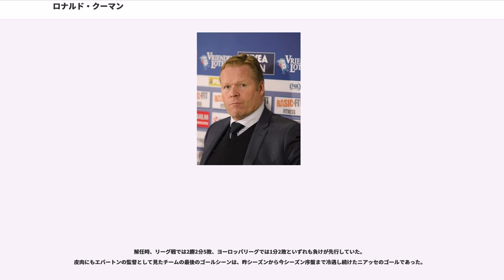ロナルド・クーマン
ロナルド・クーマン（Ronald Koeman、1963年3月21日 - ）は、オランダ・北ホラント州ザーンダム出身の元サッカー選手。サッカー指導者。選手時代のポジションはディフェンダー（DF）。現在はサッカーオランダ代表の監督を務めている。実父はサッカー選手のマルティン・クーマン。実兄は元サッカー選手でサッカー指導者のエルウィン・クーマン。

1980年にFCフローニンゲンでキャリアをスタート。1983年にはアヤックスへ移籍し、正確なボールコントロールと得点能力の高さを発揮すると、ヨーロッパを代表するリベロと称された。1984-85シーズンにはリーグ優勝を果たし、1986年にはPSVアイントホーフェンへ移籍。在籍した3シーズン全てでリーグ優勝を果たし、他にもカップ優勝2回、チャンピオンズカップ優勝をも果たし、中心選手として活躍をみせた。

1989年にはその活躍が評価され、ヨハン・クライフ率いるFCバルセロナに移籍し、在籍期間を通してセットプレーのプレースキッカーを担当、バルセロナ在籍6シーズンのうち4シーズンで10得点以上を記録した。バルセロナ在籍中には「エル・ドリーム・チーム ("El Dream Team")」の一員としてリーガ4連覇を達成するとともに、バルセロナ史上初のUEFAチャンピオンズリーグ優勝にも貢献し、イタリア・セリエAのサンプドリアとの決勝戦では延長後半10分に決勝点となるミドルシュートを叩き込んでバルセロナに初のチャンピオンズカップ優勝をもたらした。

1995年にフェイエノールトへ移籍し、2シーズン在籍した後に引退した。DFでありながら通算193得点を決めた（DFとしてはパサレラの182得点を凌ぎ、史上最多である）。

1983年にスウェーデン代表との親善試合で代表デビューを飾った。オランダは1984年のユーロ、1986年ワールドカップの出場権を逃すが、EURO1988での優勝に貢献したほか、1990年の1990 FIFAワールドカップ、1992年のUEFA EURO '92、1994年のアメリカW杯にそれぞれ出場し、攻守の要としてチームを支えた。代表では78試合に出場14得点を記録した。

2005-06シーズンのUEFAチャンピオンズリーグではSLベンフィカの監督として前年度覇者のリヴァプールFCを破るなど、チームの上位進出に貢献した。準々決勝では本大会の優勝チームとなるフランク・ライカールト監督の率いるFCバルセロナに敗れるも、カンプ・ノウでの第2戦ではバルセロニスタからの拍手に迎えられて古巣への凱旋を果たした。

2006-07シーズンにはエールディビジのPSVアイントホーフェンの監督に就任した。アヤックスやAZアルクマールとの優勝争いを制し、1年目にしてリーグ優勝を果たした。

2007-08シーズンのシーズン中、2007年10月にバレンシアCFから監督就任のオファーを受け、PSVがこれを認めたためにシーズン序盤にして移籍することが決定した。

バレンシアの監督への就任後早々に、従来の中心選手であったアングーロ、カニサレス、アルベルダのベテラン3選手を戦力外にするなどチームの改革に乗り出したが、クラブは低迷を続けた。コパ・デル・レイは制したものの就任後24試合でわずか4勝という成績で、4月20日のアスレティック・ビルバオ戦の1－5のスコアで大敗をすると、翌21日に解任が決定された。

バレンシアの監督のオファーは、同じリーガ・エスパニョーラのFCバルセロナの監督就任へ向けたキャリアアップのために受けたとされるが、バレンシアでの失敗によりこれが難しくなったとして、バレンシアの選手に対する批判を展開した。こうした言動は問題視され、クーマンの人間性に対する評判を損なうことになった。

2009-10シーズンは前年度にルイ・ファン・ハール監督の下で28年ぶりにエールディヴィジを制したAZアルクマールを指揮。2009年7月、オランダのスーパーカップであるヨハン・クライフ・スハールでSCヘーレンフェーンと対戦し、5-1で勝利して初制覇を果たすが、その後はチームをUEFAチャンピオンズリーグで早...